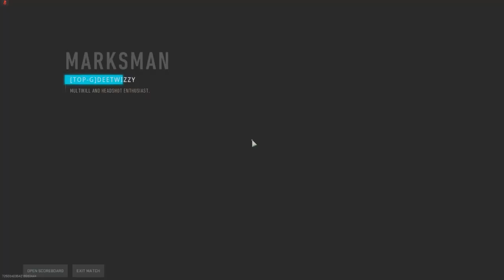eze @deetwizzy warzone dub - my mic didnt record. @drunkrambling24hrbilly mic worked tho.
another fat dub. just sub ya dwog